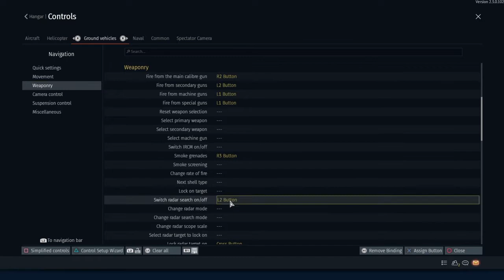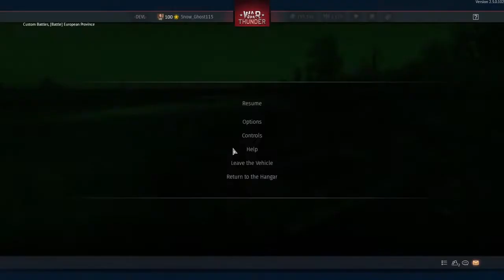IR spotlight not working in War Thunder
Tried it with the T-72A, T-72B, T-72B (1989), T-64B, T-80B, T-55AM-1, and Panther II. All of them non-functional. Obviously not all of them are in here but it seems that IR spotlights are busted (at least for me)